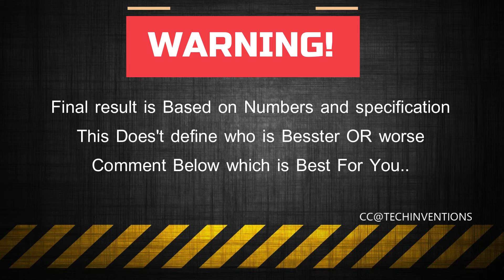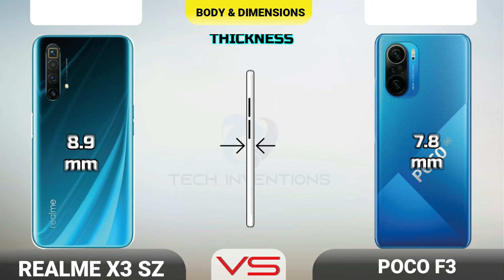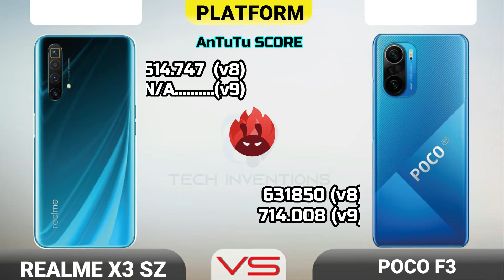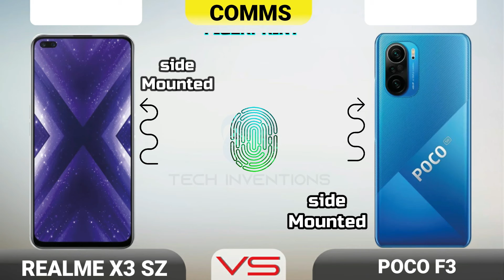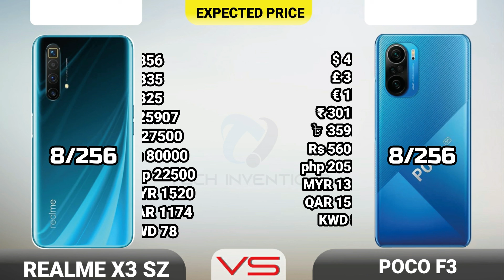POCO F3 VS REALME X3 SuperZoom Full Comparison | Which One is Best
Realme X3 super Zoom VS Xiaomi Poco F3 Full Comparison
Realme x3  vs Xiaomi Mi 11x which is Best
This Video is About The Comparison of two Smartphones Having Snapdragon 870 5G Chipset  Poco F3 and Second One is realme X3 having SD855+ 4G.
So Watch Video and find Out The Best One .